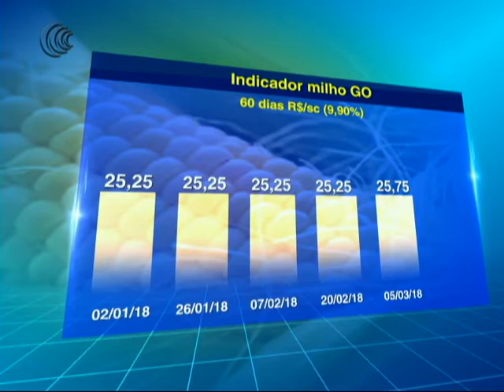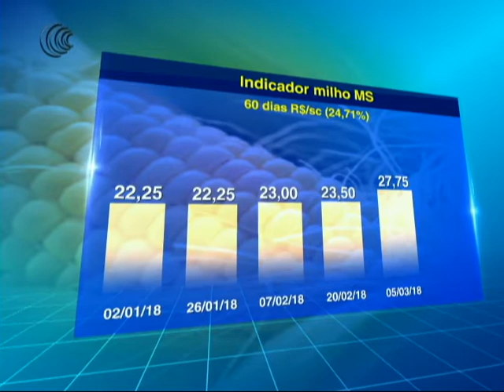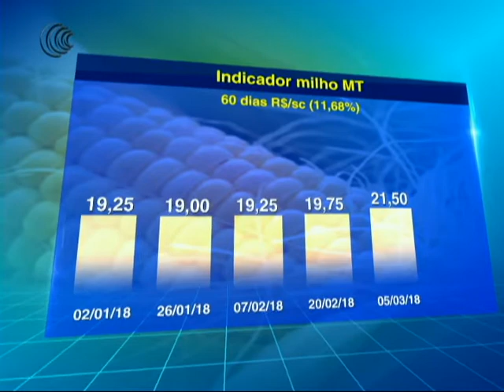INDICADOR MILHO REGIÃO CENTRO OESTE - 05/03/2018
Confira a média de preço do milho, no acumulado dos últimos 60 dias  praticado nos estados da região Centro-Oeste do país.